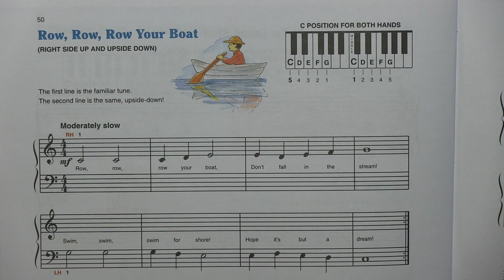Playtime Piano Promo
Website Piano Instruction Commercial